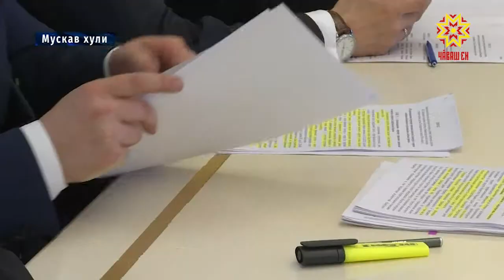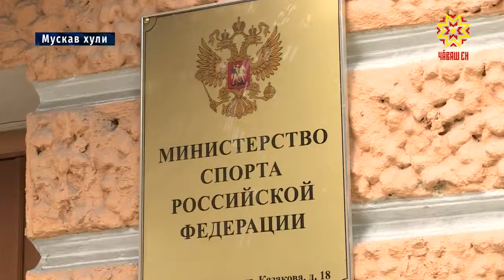Михаил Игнатьев Патшалăх Канашĕн ĕç ушкăнне ертсе пырать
Куллен спортпа туслă çынсем халăхăн 55 процентĕнчен кая мар пулмалла. 2024 çул тĕлне Раççей Президенчĕ Владимир Путин çакнашкал тĕллев лартнă. Ăна мĕнле пурнăçа кĕртмеллине Мускавра, çĕршывăн спорт министерствинче сӳтсе яврĕç. Унта Патшалăх Канашĕн физкультурăпа спорта аталантаракан ĕç ушкăнĕн пĕрремĕш ларăвĕ пулчĕ. Аса илтерер: çак ушкăна ертсе пыма Владимир Путин Чăваш Ен Пуçлăхне Михаил Игнатьева шаннă.